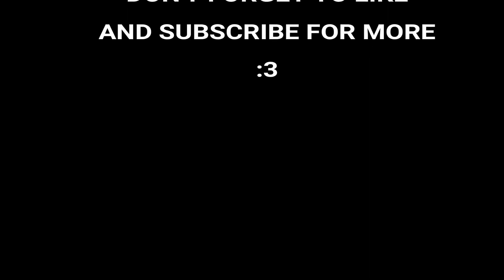Gulid Wars 2 roaming condition druid part 2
Gulid Wars 2 - roaming Druid condi part 2 still skill clicking :P